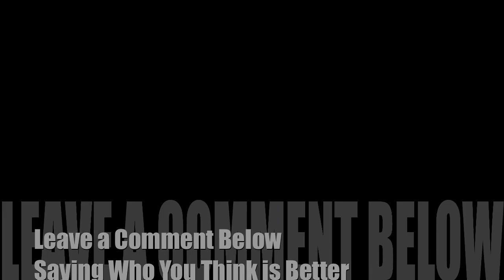Coca-Cola vs. Pepsi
We take a look at the products of the Coca Cola Company and Pepsico.  The Coca Cola Company has Coke, Sprite, Dasani, Fanta, Full Throttle, Minute Maid, Hi-C, and Powerade.  Pepsico has Pepsi, Sierra Mist, Aqufina, AMP energy, Tropicana, and Gatorade.